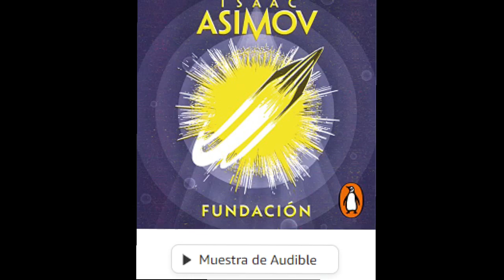Fundación: Ciclo de la Fundación 3